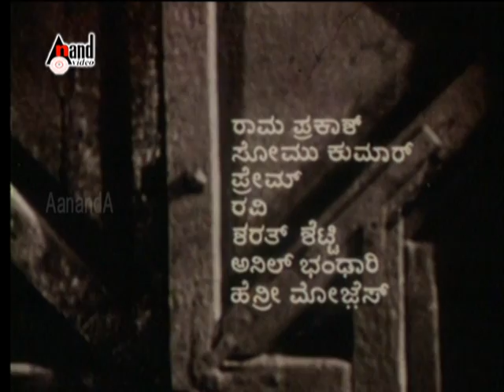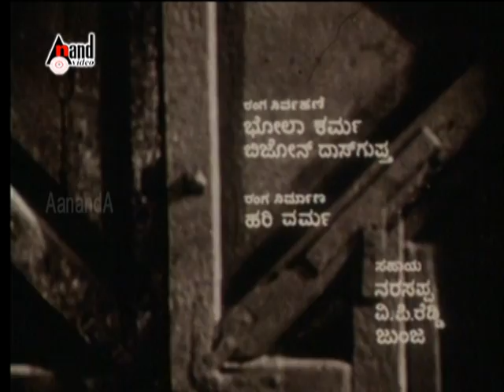Kanneshwara Rama - Ananth Nag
Film : Kanneshwara Rama
Singer : P B Srinivas